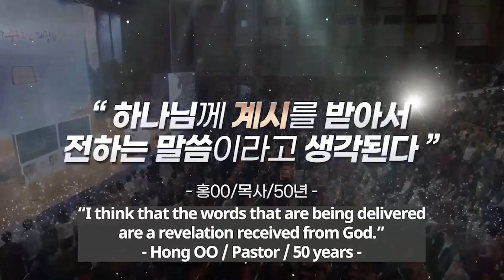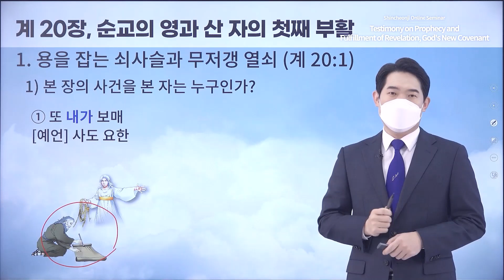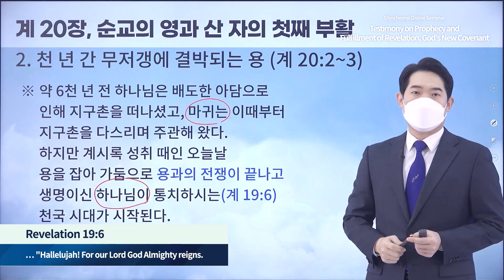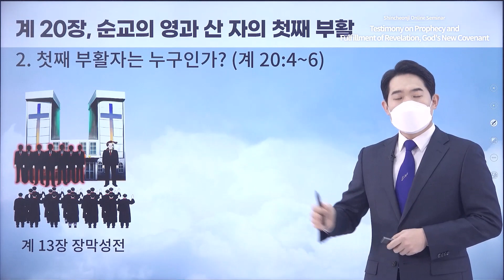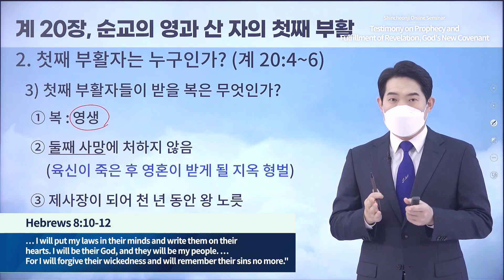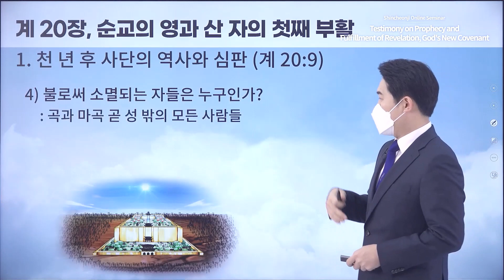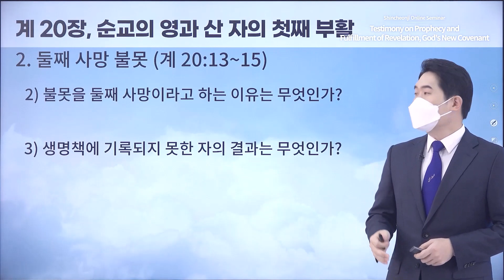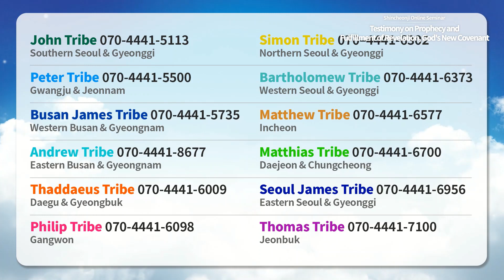Shincheonji Online Seminar | Revelation 20